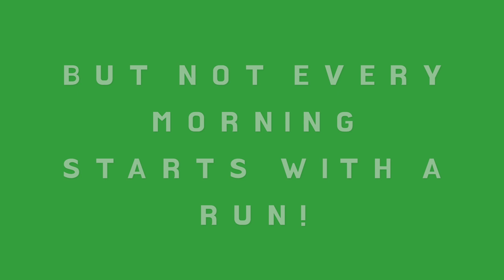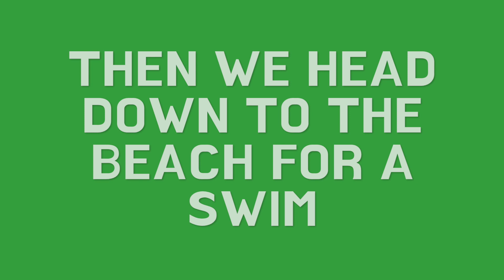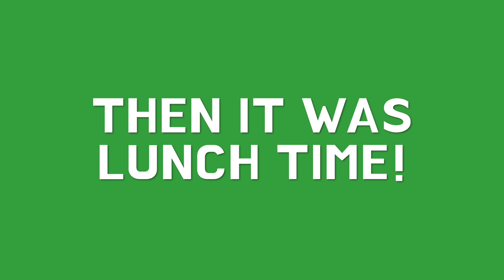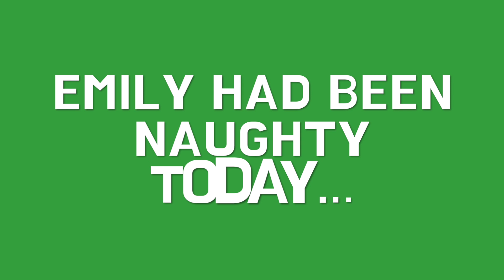Day 12 - Christmas Holidays 2022 - Bermagui/Bermagui Free Camp (Rest Area)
Hi Guys! A quiet day today. We wake up in our free camp just out of Bermagui. It's a great stop to stay the night or two if you want to explore Bermagui. Daddy runs into town while Mummy drives the rest of the crew in to find a good spot for the day. We hit up the beach and build some sandcastles, try out the new boogie board and explore the rock pools before we make our way back to the caravan before settling in and playing some games while watching the thunderstorm outside. The end of the say sees us back at Bermagui Rest Area for a game of Slaps before bed.